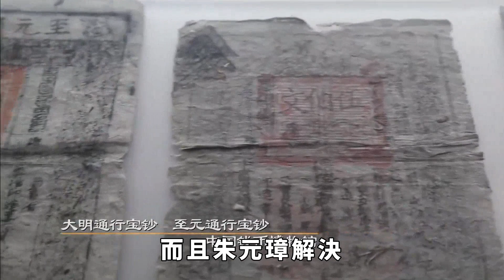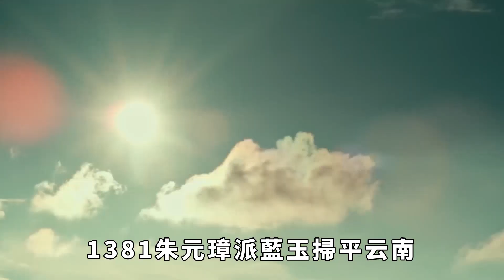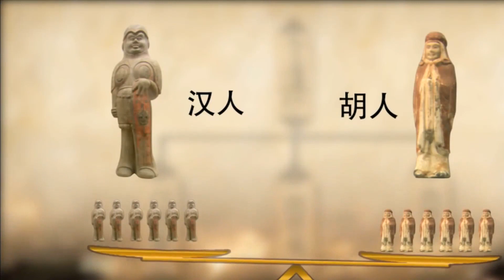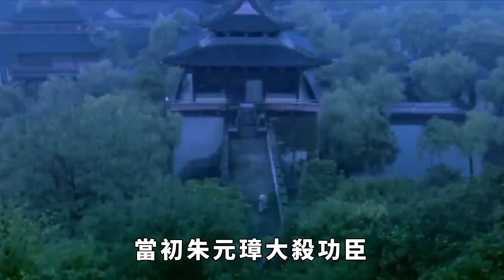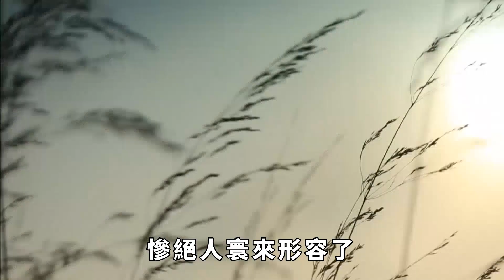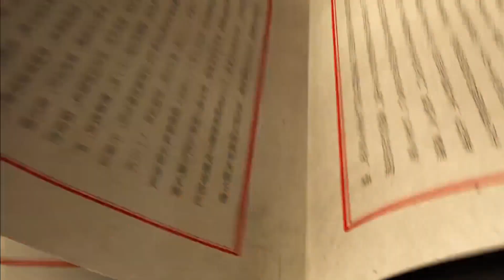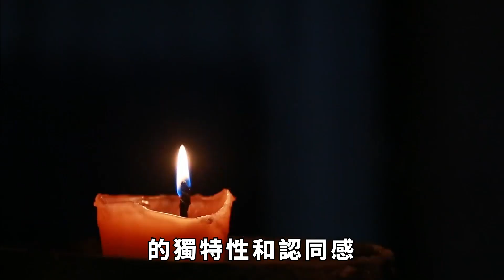朱元璋怎麽對待蒙古色目人？一大半被閹割成太監！【愛觀歷史】古代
對於「千古一帝」這個稱謂一般很少用在朱元璋身上，朱元璋一勞永逸的解決了歷朝歷代都沒解決的問題，絕對稱得起這四個字，而且朱元璋解決胡患的代價最小！雖然女真人的清朝取代了明朝，但是明朝用一道城墻就解決了北方遊牧民族的騷擾還是很成功的，明朝實際是亡於內亂，而不是胡患！